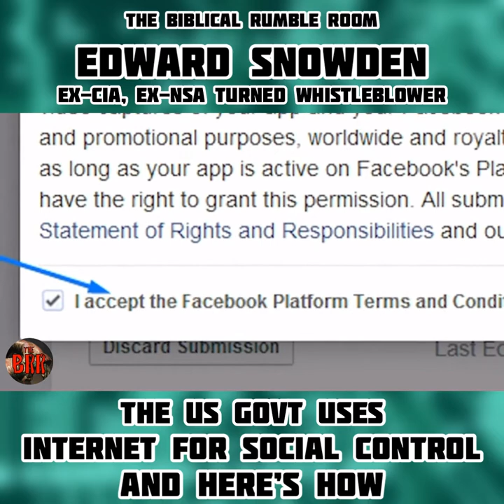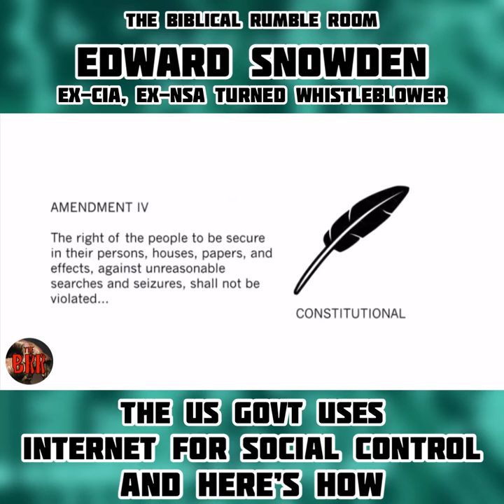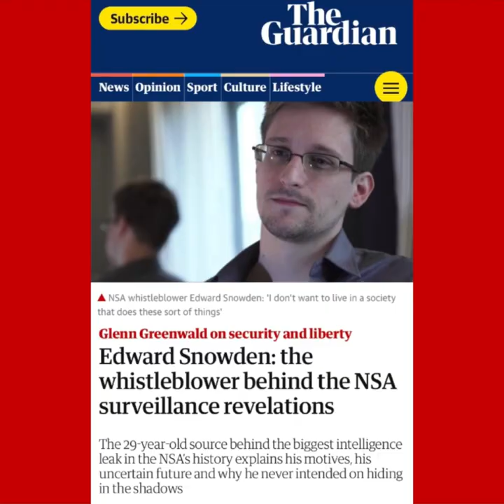WOB4 No. 41 | EDWARD SNOWDEN: The US GOVT Uses INTERNET for SOCIAL CONTROL and Here's How